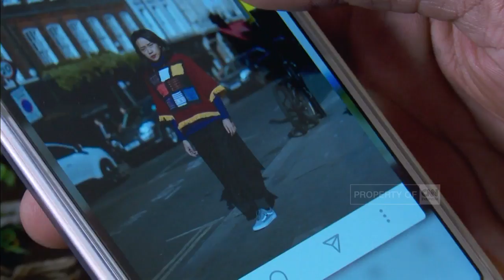Rencana Aturan Perlindungan Nasabah Fintech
Pemerintah sedang merancang aturan transaksi keuangan digital, atau fintech. Langkah ini dilakukan untuk melindungi konsumen dan penyelenggara fintech.

Like & Follow Facebook:
CNN Indonesia

cnnindonesiatv